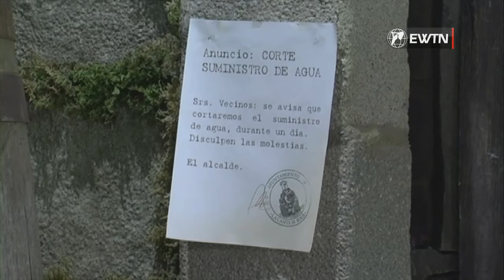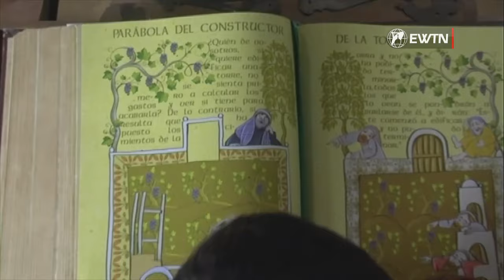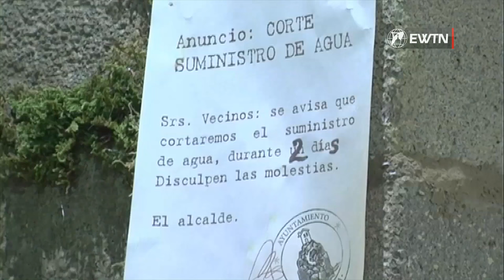La Casita Sobre la Roca: El constructor de una torre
La Casita Sobre la Roca es una serie de televisión producida por Valivan para EWTN. En cada capítulo podremos ver a los protagonistas fray Juan y a los simpáticos títeres Renata, Leopoldo y Tim, iluminar sus conflictos cotidianos con las Parábolas de Jesús.

Bizum: 03443